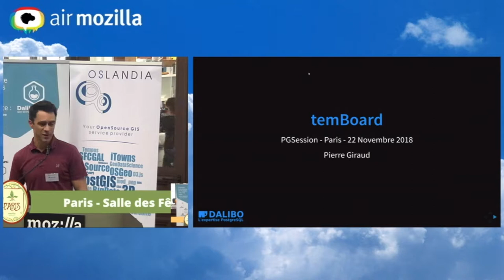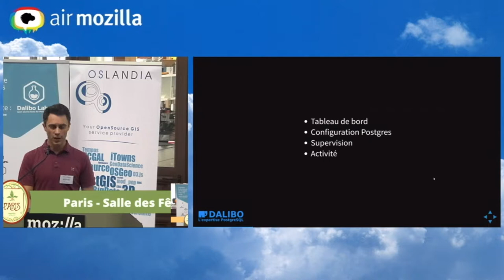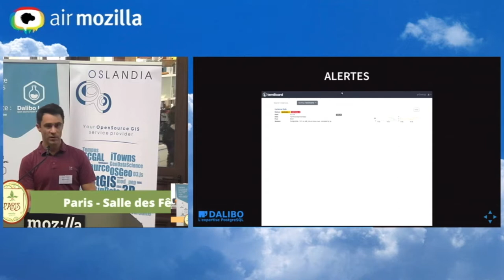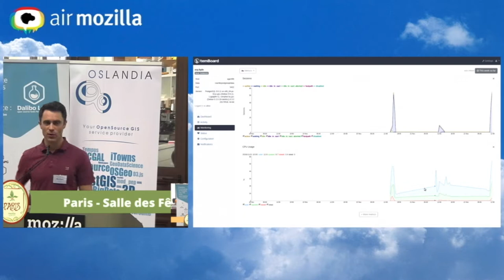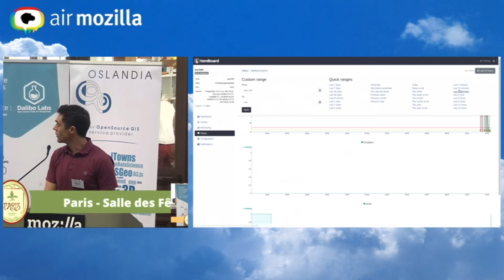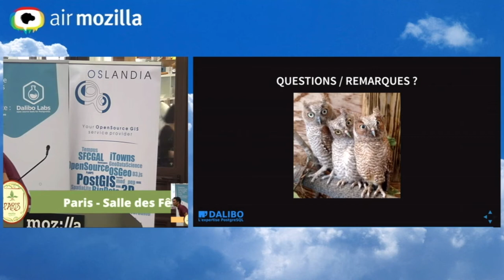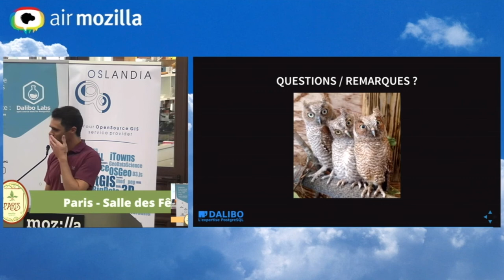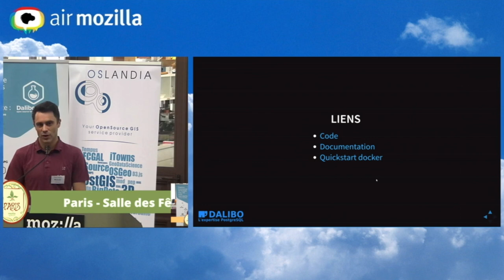PostgreSQL Session #10 - temboard : supervision depuis une interface unique, par Pierre Giraud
Pierre Giraud, développeur chez Dalibo, nous présente l'outil temboard, permettant de superviser vos instances PostgreSQL depuis une interface unique.

Les autres captations vidéos de cette édition de PostgreSQL sont disponibles sur notre chaine Youtube.

Retrouvez toutes les infos sur les PostgreSQL Sessions sur ce
Enfin, vous trouverez toutes les informations nécessaires sur les sociétés Dalibo et Oslandia en consultant leurs sites webs et